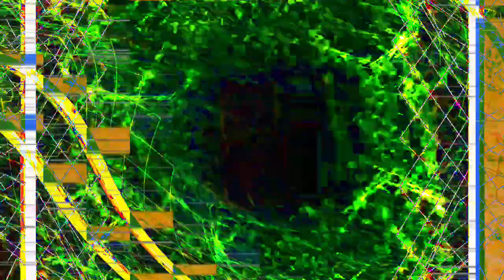[EPILEPSY WARNING] Movie 24 01 16 11h53m54s